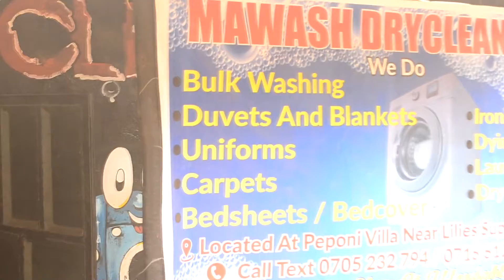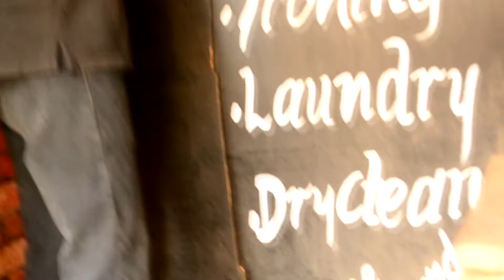HUSTLERS EDITION PART ONE-A DAY WITH MAWASH DRYCLEANERS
Ever wondered in a very busy life of campus,assighnments,cats,exams and even trying some side hustling here and there to get some ends meet hardly one can not find time to do some mandatory obligations like cleaning clothes,washing house,cooking etc In these segment today we feature one of the most booming enterprise around kenyatta university by the name of mawash drycleaners,they pick your dirty clothes,wash them,iron them then deliver them in less than 24 hours,how cool is that,so today guys i present to you mawash drycleaners have a look at them.
shots credit:mapesa_254
edited by alonso the bouy